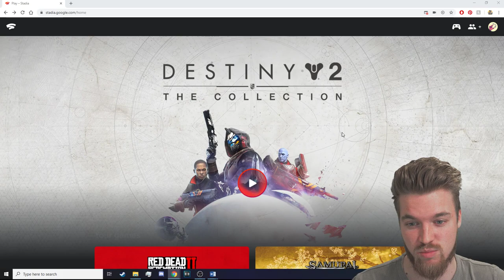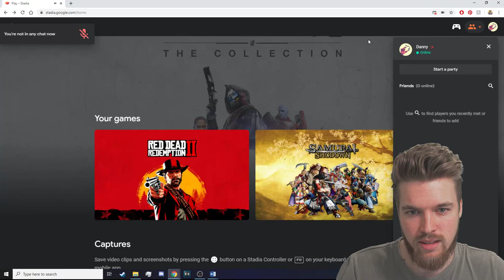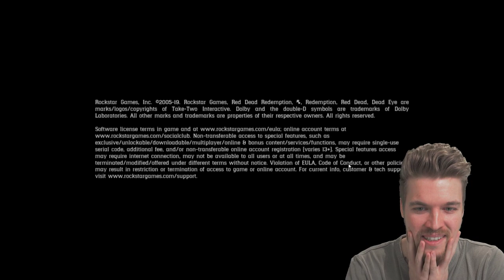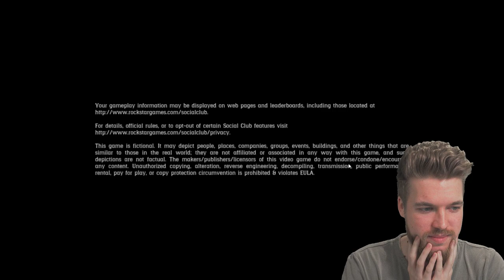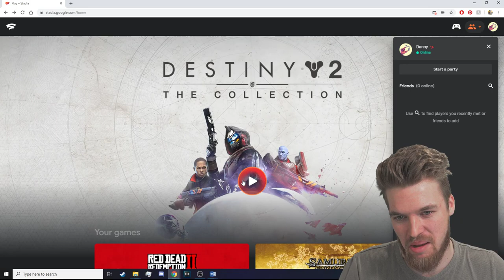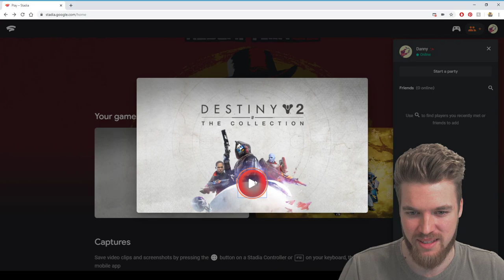Google STADIA Gameplay at Home – Live Uncut Footage Review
we finally get to see Google Stadia Gameplay for my first impressions review in my own home. Let me know what you guys think?

Note
- Red Dead Redemption is running at 30 fps 4k,
- Destiny 2 is running at 60 fps 4k.
● My Gaming Setup

► CREDITS: A Special Thanks to my Patron supporters:
Seven Fangs, LatorTazor, Raymond, Abdubari, Roderick